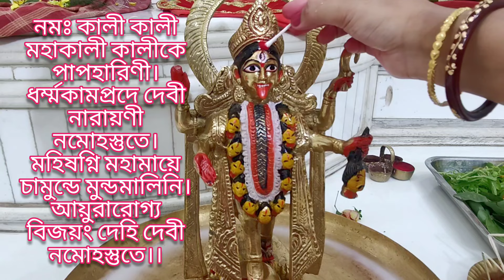নিত্য মা কালীর পূজা পদ্ধতি| খুব সহজেই প্রতিদিন বাড়িতে করুন কালী পূজা| Kali Puja Vidhi at Home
কালী পূজা
কালী পূজা পদ্ধতি
নিত্য পূজা পদ্ধতি
নিত্য কালী পূজা পদ্ধতি
কালী পূজার মন্ত্র
মা কালীর নিত্য পূজা পদ্ধতি
কালীপূজা পদ্ধতি
নিত্য কালী পূজা
মা কালী পূজা পদ্ধতি
নিত্য কালী পূজা বিধি
কালী পূজা বিধি
নিত্য পূজা সহজ পদ্ধতি
সহজ কালী পূজার পদ্ধতি
কালী পূজার নিয়ম
কালী মায়ের নিত্য পূজা নিয়ম
তারা পূজা পদ্ধতি
নিত্য পূজা
শনি বা মঙ্গল বারে কালী পূজো পদ্ধতি
বিশুদ্ধ পূজা পদ্ধতি
কালী পূজার নিয়ম
অমাবস্যা কালী পূজা নিয়ম
বাড়ির নিত্য পুজো পদ্ধতি
kali puja at home
kali puja vidhi at home
maa kali puja vidhi at home
kali puja at home in bengali
kali puja vidhi
how to do kali puja at home
kali puja vidhi in bengali
how to do kali puja at bengali home
maa kali puja vidhi at hom
kali puja simple at home

Hope you'll like My Puja

My others Youtube videos 👇👇👇

Gold Jewellery Unboxing...

 সিঁদুর খেলা❣️❣️❣️❣️❣️

নিত্য পূজা পদ্ধতি 🙏🏻🙏🏻🙏🏻

igshid=YmMyMTA2M2Y=